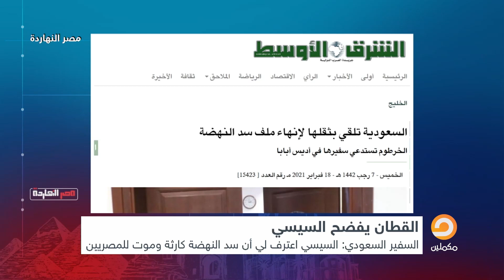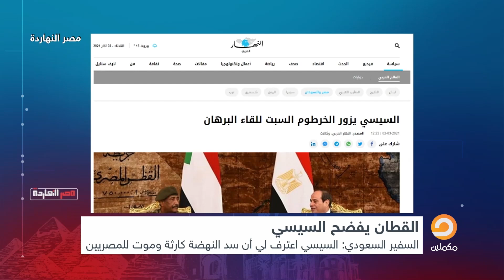هل تدخلت السعودية في أزمة سد النهضة؟ شاهد الحقيقة مع ناصر